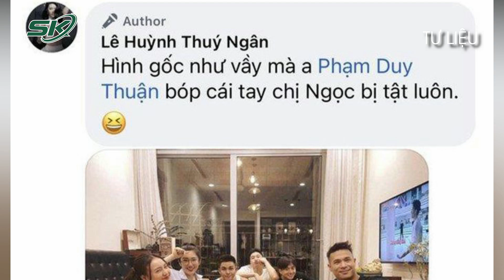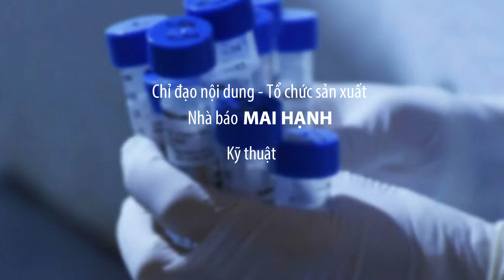Dàn sao Running Man tụ tập và đôi tay "dị dạng" của Lan Ngọc gây chú ý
SKĐS | Chương trình Running Man Vietnam - Chơi là chạy đã lên sóng tập 4 thu hút sự quan tâm của nhiều khán giả. Trước giờ lên sóng, vào tối qua (10/10), các thành viên đã có buổi tụ tập tại nhà gồm các thành viên Lan Ngọc, Thúy Ngân, Trương Thế Vinh, Ngô Kiến Huy, Jun Phạm, Karik, chỉ thiếu 3 thành viên là Trường Giang, Liên Bỉnh Phát và Jack.